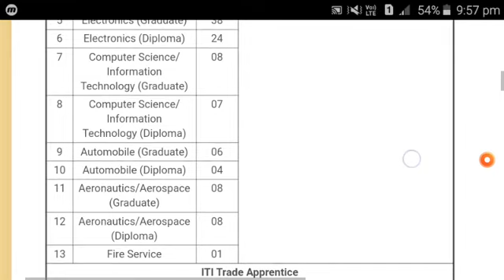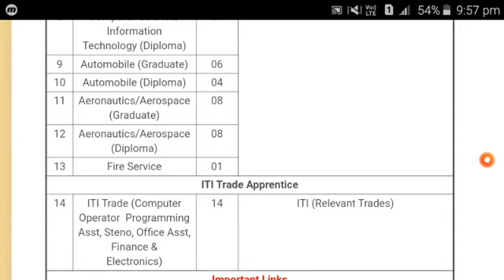Airport authority of India jobs 2021 Recruitment various jobs 2021 Apply now